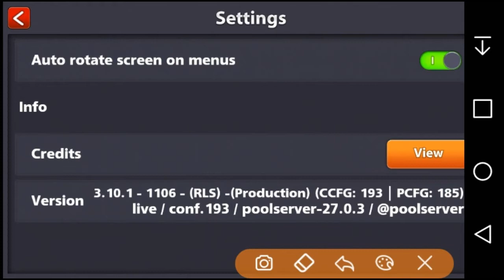8 ball pool-New golden break for 9 ball pool with legendary cue(100% work)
Comment any question.😝
My social profile: Instag:LegendaMurad8bpstar
Kick me:LegendaMurad8bpstar

Feel free to put any video suggestions in the  comments😉